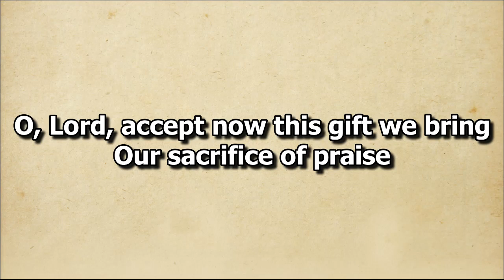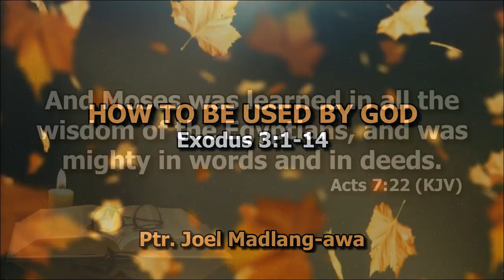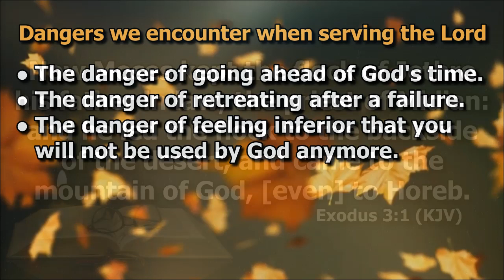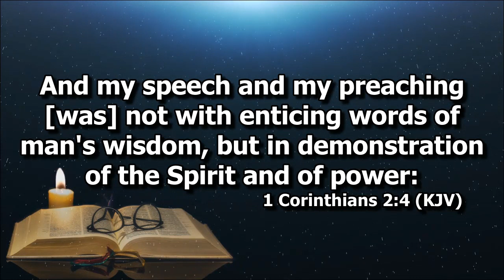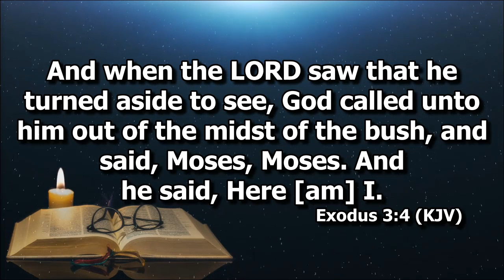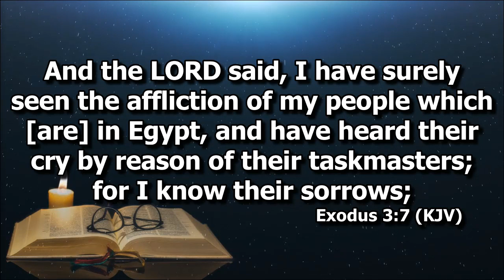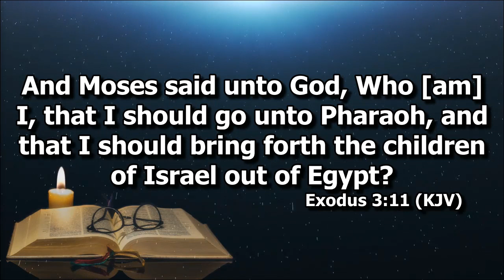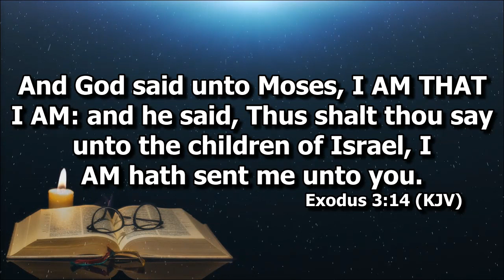How to Be Used by God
Ptr. Joel Madlang-awa on Exodus 3